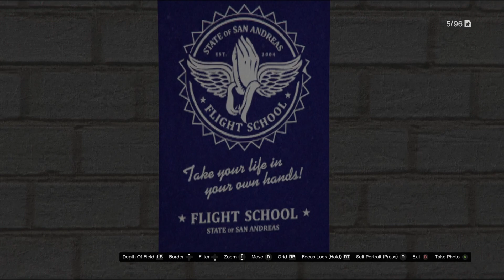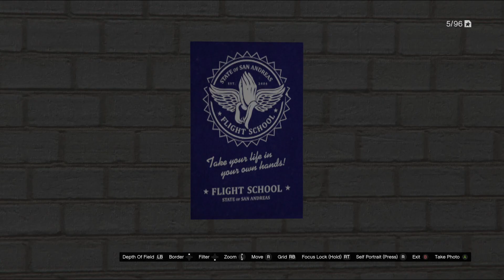Avenger Fully Upgraded $4,985,000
This is what I spent on the Upgrades  @newfie66xbox76